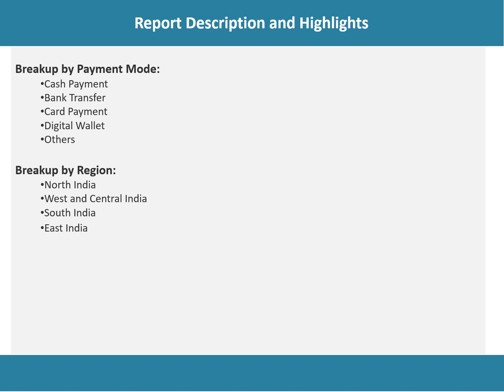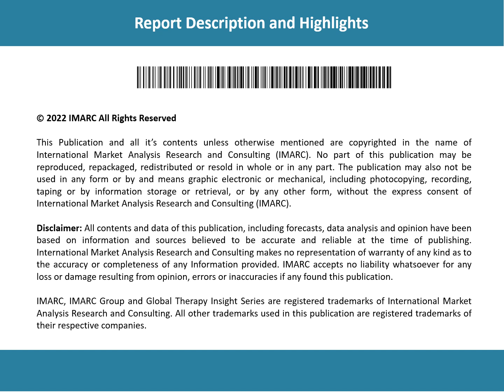India E Commerce Market Overview, Trends, Opportunities, Growth and Forecast by 2027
Looking forward, IMARC Group expects The India E-commerce market is expected to exhibit a CAGR of 33.43% during 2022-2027.